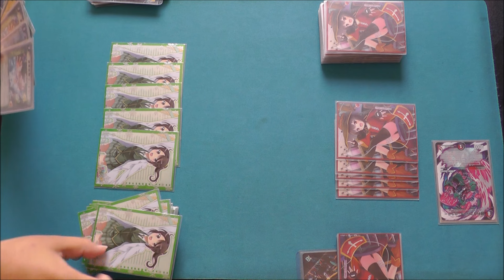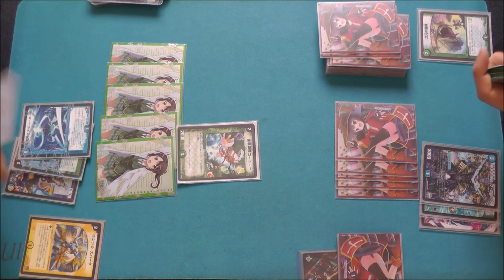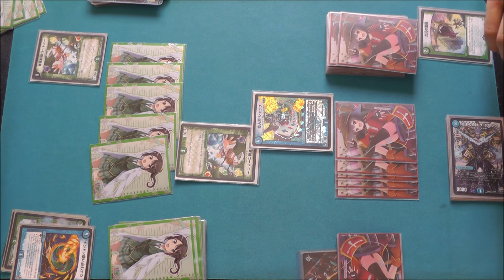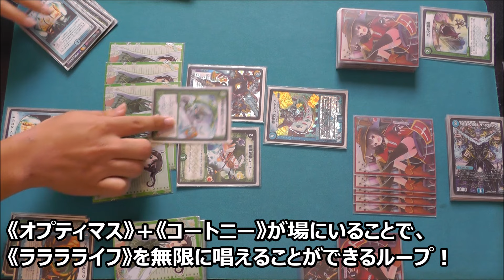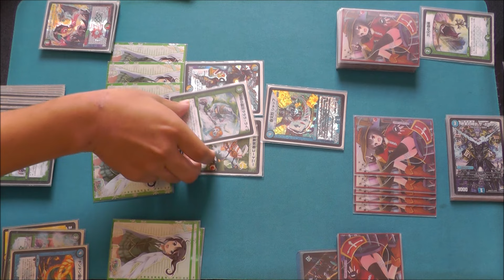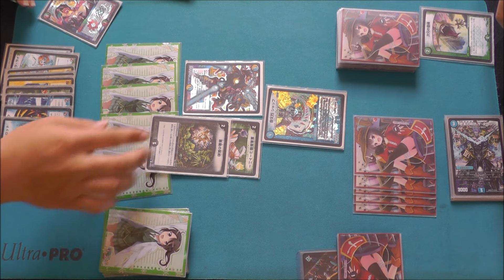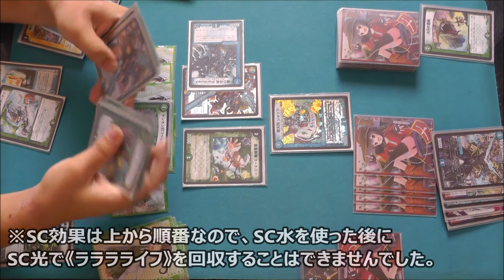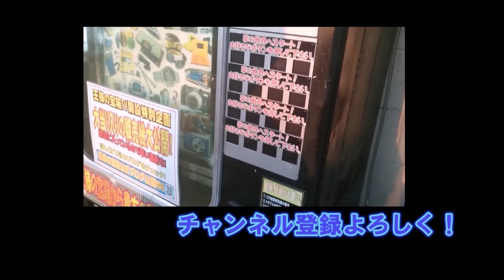【デュエルレコードNo.303】『オプティマスループでEXWINを狙う！』デュエルマスターズ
デュエル・マスターズに関するフリーダムな動画を投稿しているグループ。
対戦、パック開封、デッキ紹介、環境解説、大会報告、小ネタ、ゲーム実況などなど…